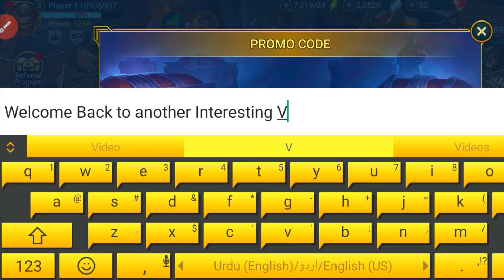🚨PROMO Alert!🚨PROMO CODES FOR RAID SHADOW - RAID SHADOW LEGENDS CODES - RAID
*CODES Alert🚨*PROMO CODES FOR RAID SHADOW - RAID SHADOW LEGENDS CODES! - RAID CODES, PROMO CODES FOR RAID SHADOW!! RAID SHADOW LEGENDS CODES 2024

Cover Topics:-..

1) Raid shadow legends promo codes
2) raid shadow legends promo code
3) Raid shadow legends codes
4) codes raid shadow legends
5) code raid shadow legends 2024
6) raid shadow legends redeem code
7) raid shadow legends code
8) promo codes for raid shadow legends
9) Raid shadow legends codes 2024
raid shadow legends промокод
10) raid shadow legends update codes

Step 3: Type in your code.